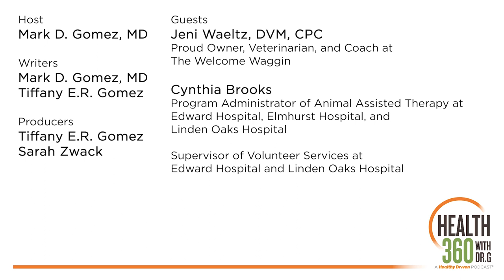The human-pet bond: Exploring the health benefits - Ep. 69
The human-pet bond is truly remarkable. Animals can brighten your life and provide an enduring friendship and emotional support.

In Episode 69, Dr. G and his guests, veterinarian Jeni Waeltz, DVM, CPC, and Cynthia Brooks, administrator of Animal-Assisted Therapy at Edward-Elmhurst Health, discuss the ways pets can improve our mental and physical health.